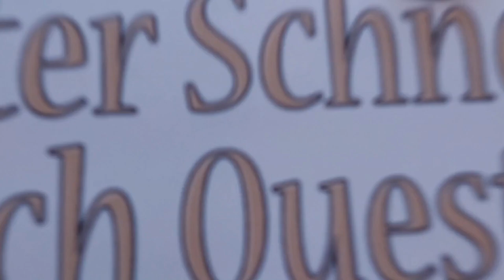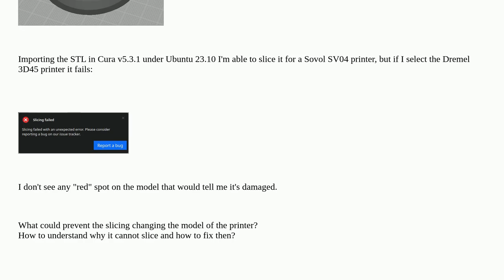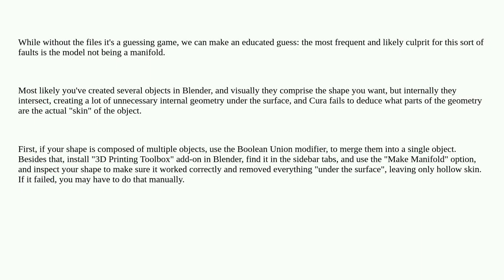3dprinting: Why Cura cannot slice this object?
Why Cura cannot slice this object?

A special thanks goes out to the community

  slicing dremel-3d45 ultimaker-cura